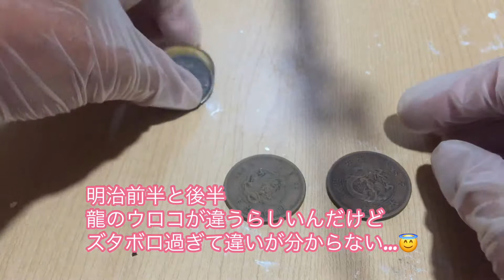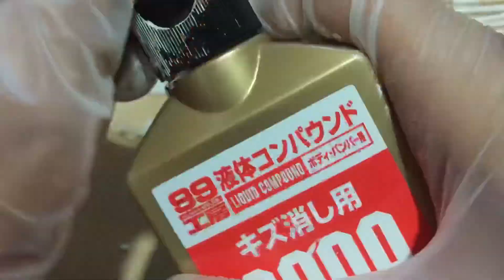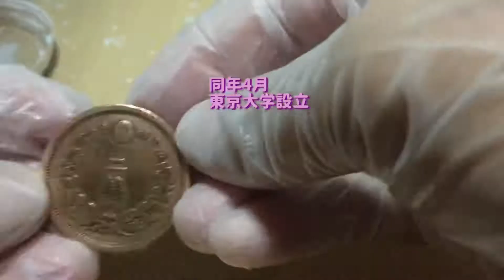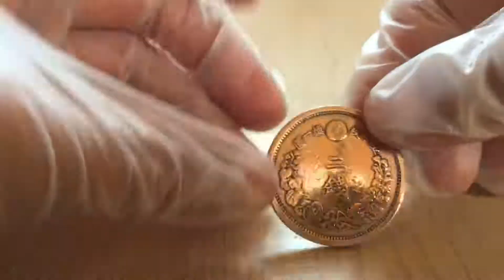【コイン磨き】明治時代のお金を磨いてみた 明治8年 明治15年 メンボリストMENBO CoinPolish 西郷隆盛 板垣退助 福沢諭吉世代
前作